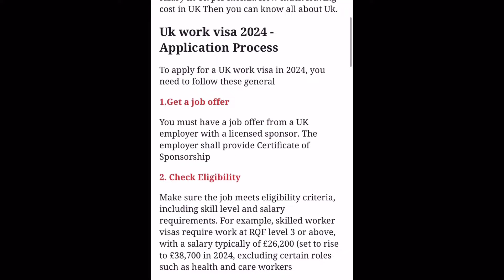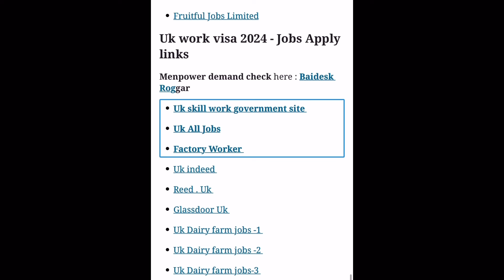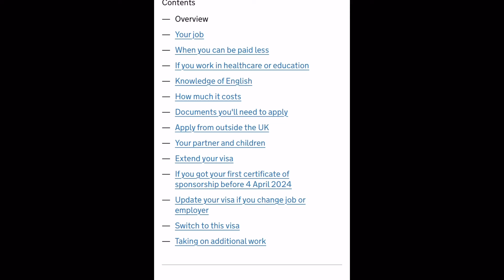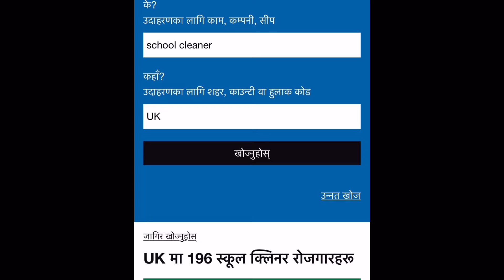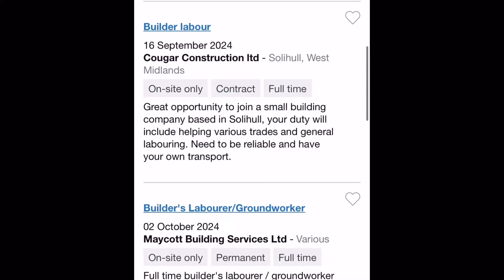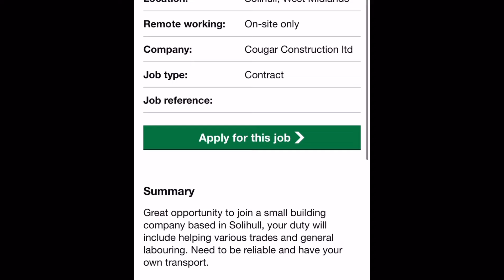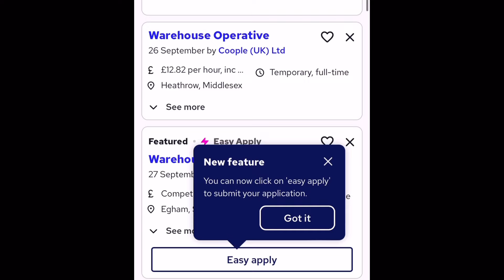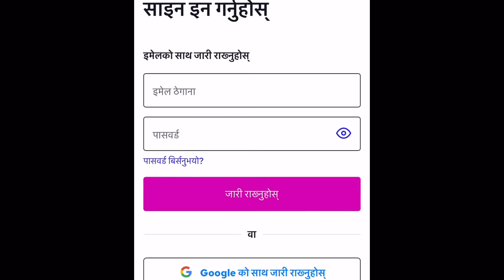how to apply uk skilled worker visa from nepal | uk seasonal work visa 2024 nepal new update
Uk बाट आयो नेपाली कामदार को demand | how to apply uk working visa from nepal 2024 | uk seasonal work visa 2024 nepal new update | europe pathaune manpower 2024 | europe country work visa | europe country work visa in nepal 2024 |

Cv ko lagi whatups 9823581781

Some questions
1 europe country work visa in nepal 2024
2 europe country work visa online apply
3 baideshik rojgar news 2024 europe
4 europe pathaune manpower 2024
5 uk seasonal work visa 2024 nepal new update
6 uk seasonal work visa 2024 nepal new update

Uk Charity work visa from nepal | Uk Charity working visa 2023 | how to apply uk charity work visa
uk charity work visa
uk charity visa
uk charity work visa from nepal
uk charity work visa how to apply
uk charity work visa 2023
uk charity worker visa
uk charity work visa experience
uk charity visa 2023
uk charity work visa in hindi
uk charity work visa cv
charity work
charity work visa australia
charity worker visa
charity work visa london
charity workers visa
cost of charity worker visa uk
uk charity worker visa jobs,
charity worker visa jobs,
work visa uk,
uk charity visa tier 5 charity worker visa
uk charity visa charity worker,
uk tier 5 charity visa,
charity
uk jobs,
jobs in uk for nepali,
study in uk,
jobs in uk for foreigners,
top 10 highest paying jobs in uk,
uk jobs 2022,
jobs in the uk,
work in the uk,
supermarket jobs in uk,
jobs in demand in uk 2023
job search tips in uk, uk work visa, uk visa, uk work permit,
uk work permit visa 2023, uk work visa application process, uk work visa requirements, uk visa 2023, uk work visa sponsorship, uk free work visa 2023 uk charity worker visa, temporary worker visa uk,work in uk, work visa